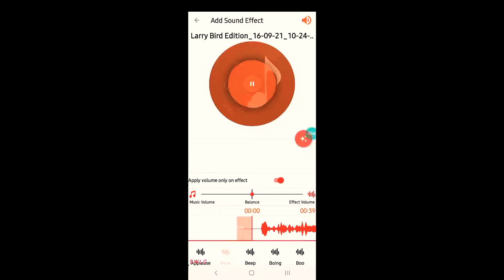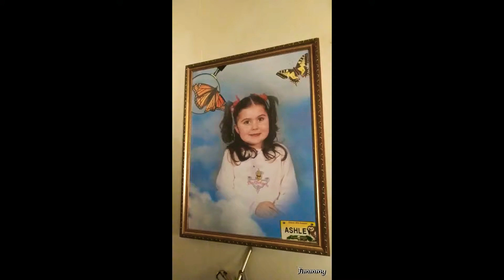ME SO FAR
THANK YOU ALL FOR YOUR SUPPORT AND FOLLOWS,
Also Make sure to take care of yourselfs & one another
Sincerely Jimmy James
Supporters can chose between 0.99 cents a month - $4.99 a month or $9.99 a month

Subs and Supporters will get early and never before seen access to all my latest Shows Videos ect.

Come Grow with me as I slowly go Crazy and try not to get out of hand,Wai wait Well too late on that.

Platforms are @spotify @Anchor @apple @more and more Let's Goo This is something I put together nothing spectacular but I really want to get better with editing videos and writing and rapping and whatever life throws my way. and last but not least I want to figure out how to beat deaf I will let you know when I do. if I do not I guess I will see you after that then. all I know is I want to bring happiness and joy to people's life even though I don't have a dollar to my name. but I try to stay happy even though inside I feel crappy I could start wrapping and rhyming but I think it's time for me to unwind so enjoy this short video of mine.
if you want more of this you can visit my podcast
sincerely Jimmy James like always take care of yourselves and one another💯✅

made this on my tablet